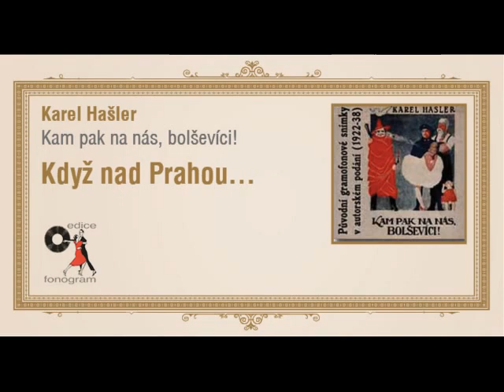Karel Hašler - Kampak na nás, bolševíci! - Když nad Prahou se večer uklání